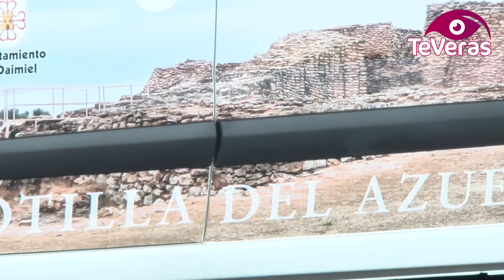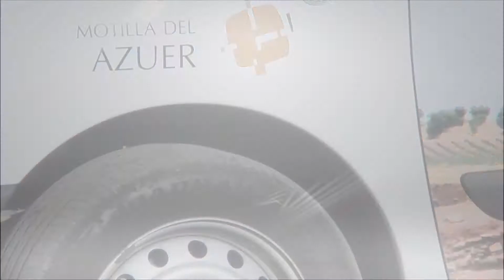La Motilla del Azuer recibió más de 8.000 visitantes en 2018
El Ayuntamiento de Daimiel ha dado a conocer las buenas cifras turísticas que ha cosechado en el último ejercicio, especialmente en lo que se refiere al yacimiento de la Motilla del Azuer. Se ha aprovechado la ocasión para presentar el nuevo vehículo recién adquirido con la intención de planificar visitas de grupos adicionales a las que ya se realizan con un minibús. El monovolumen, que no pudo ser estrenado en FITUR como se pretendía, ya ha hecho su trabajo con una visita a la Motilla, un enclave único que en el pasado año recibió más de 8.000 visitas, un 21% más que en 2017, destacando un crecimiento de los grupos de un 28%.